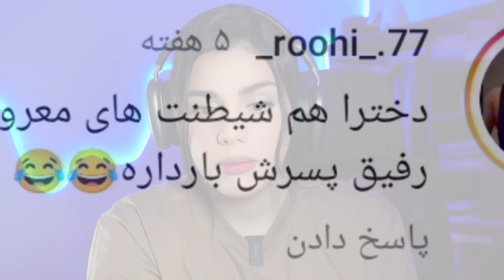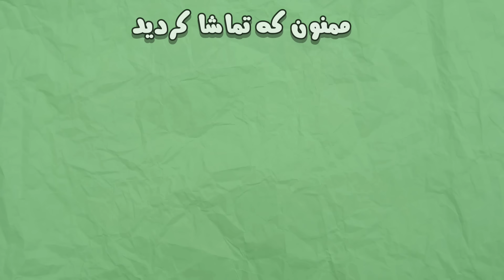بی تربیت ترین دخترای اینستا گرام😱😈عجب هلوهای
اینا دیگه اسیدنننننننن.
امیدوارم از این ویدیو لذت برده باشید ♥️